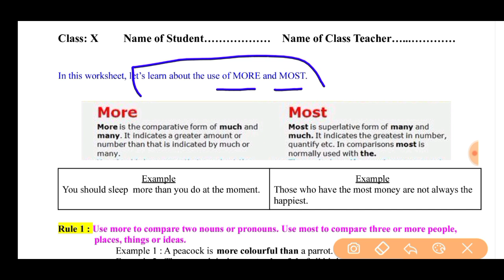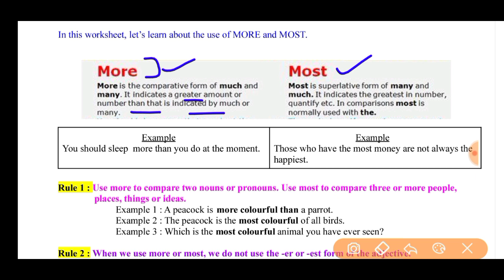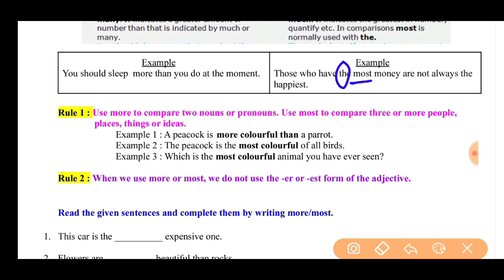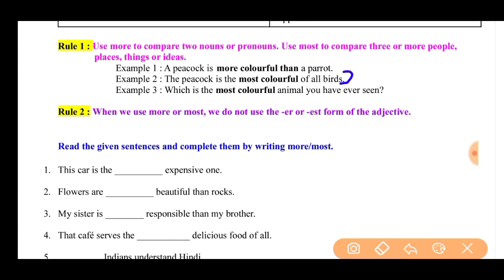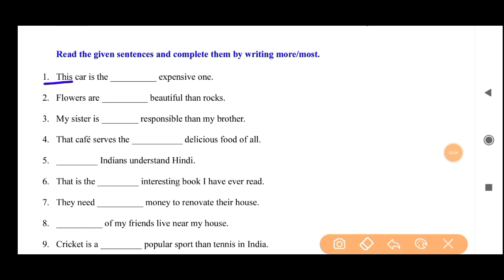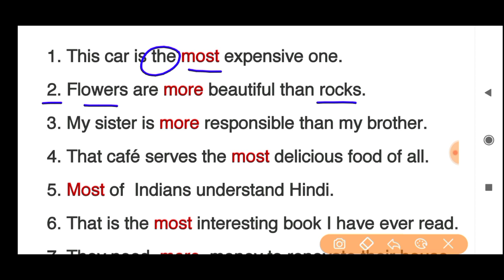english worksheet 9 class 10 (27/7/21)/ worksheet 9 english class10 /class10 worksheet 9 english